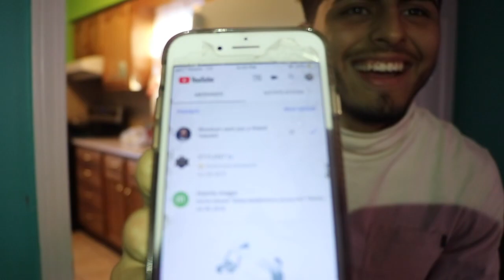RICEGUM MESSAGED ME !!!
I still can't believe RiceGum messaged me, Unreal opportunity I'll be getting. GodsPlan Hope you guys enjoyed the Sledding accidents that happened to my Cousins haha my funniest video I've done in awhile! :)